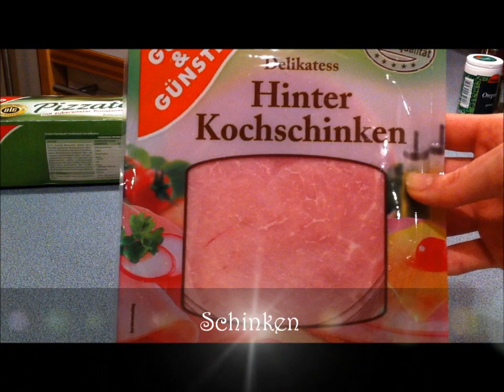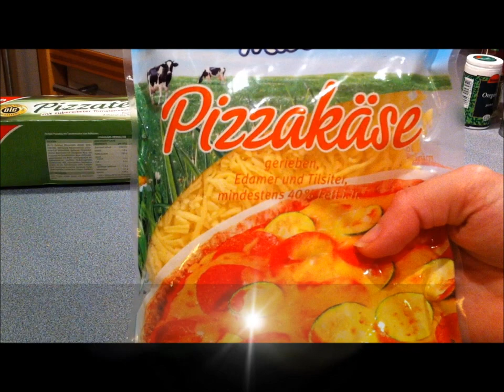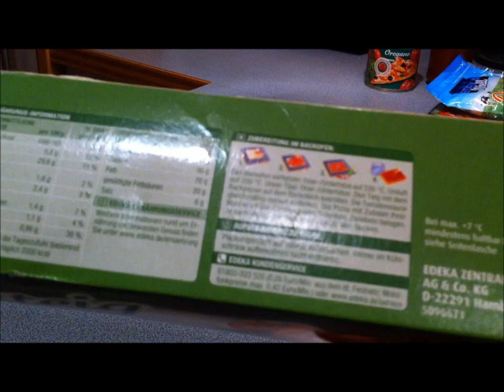Pizza Party Schnecken - Ab in die Küche!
Komm mit in meine Küche und koche gemeinsam mit mir "Pizza Party Schnecken"!
Dieses Rezept ist einfach, geht schnell und ist perfekt für deine nächste Party, als Fingerfood für Gäste oder als Mitbringsel wenn du bei Freunden eingeladen bist.
Also, ab in die Küche und viel Spaß beim Nachkochen!

Zutaten:
Pizzateig (aus dem Kühlregal)
Pizzasauce
Schinken
Geriebener Käse
Salz
Pfeffer (am besten aus der Mühle)
Oregano
oder alternativ: Pizzagewürz